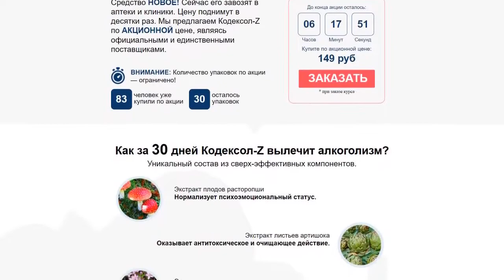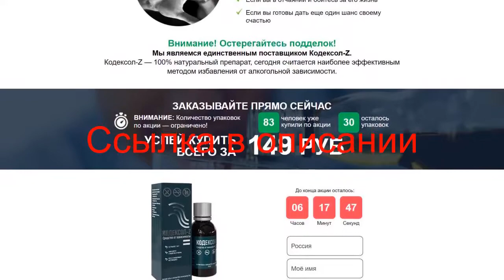Кодексол Z Отзывы Инструкция Цена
Кодексол Отзывы Инструкция Цена.
Среди препаратов нового поколения следует выделить Кодексол-Z, выпускаемый в удобной форме капель. Ключевой особенностью указанного пищевого концентрата является гарантированная безопасность для здоровья человека, а также доказанный уровень эффективности, подтвержденный проведенными многоступенчатыми исследованиями в клинических условиях. При этом, стойкость неприятия абсолютно всех спиртсодержащих напитков обуславливается наличием в составе активных компонентов. Формируемый в процессе курсового приема нелекарственного средства рефлекс отвращения к запаху и вкусу любых спиртных напитков успешно сохраняется в течение длительного времени.

Как правило, подход к лечению алкогольной зависимости включает в себя назначение биомолекулярных препаратов, психотерапевтического курса и кинезиогенной терапии. Несмотря на то, что в современной медицине отмечается наличие довольно большого количества препаратов и средств, предназначенных для успешной борьбы с болезненным пристрастием к спиртному, нельзя не принимать во внимание высокую эффективность, демонстрируемую нелекарственными добавками в виде капель. При применении появляется чувство страха перед влиянием алкогольных напитков, сформировывается ощущение стойкого отвращения с полным отказом от спиртного.
0:21
0:51
1:11
Необходимым условием эффективности действия нелекарственного средства Кодексол-Z в виде капель является осознания самим «заболевшим» значимости избавления от опасной патологической зависимости. Следует отметить, что безграмотное употребление средства для борьбы с алкогольной зависимостью, может спровоцировать достаточно опасные последствия, поэтому очень важно предварительно внимательно изучить состав, показания к применению, а также противопоказания и возможные побочные эффекты.

Этот видео обзор носит ознакомительный характер и предназначен только для ознакомительных целей. Самолечение может навредить вашему здоровью! Только врач может принять решение о назначении препарата, а также определить дозу и способы его применения.